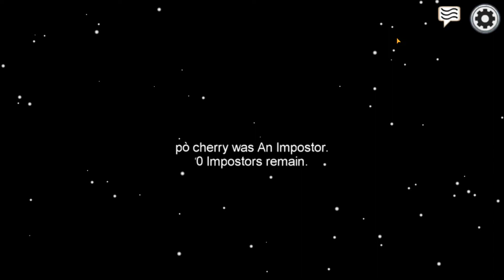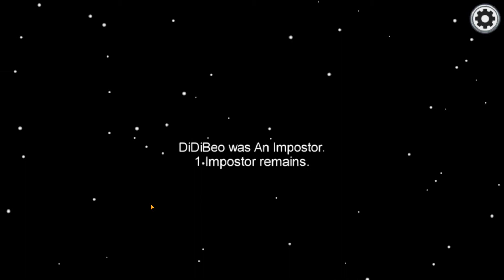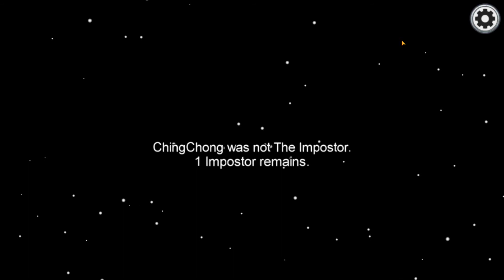Lần Đầu chơi Among Us !!!